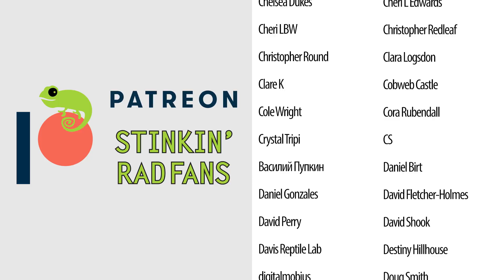Emily From Snake Discovery Did This To Me!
Emily from Snake Discovery may seem like a wonderful, charming, intelligent person who wouldn't want any harm to come to you. And even though all of that is true, it is her fault that I was bitten by a venomous false water cobra! To my knowledge, she isn't even sorry (and nether am I).

Clint's Reptiles
770 East Main Street # 127